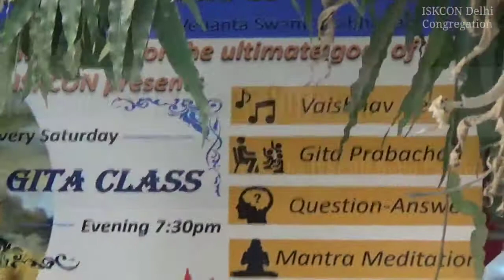Harinam Sankirtan at Kotla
Harinaam Sankirtan on 17th March 2019, organised by ISKCON East of Kailash Devotees at Kotla Centre